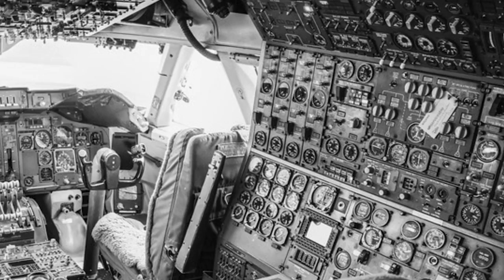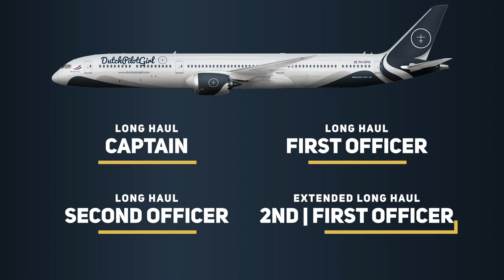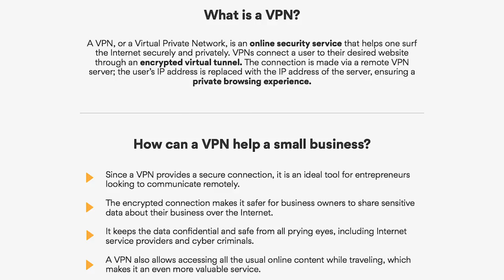Who Really Flies THE PLANE? CAPTAIN, FIRST OFFICER & SECOND OFFICER | The Differences@DutchPilotGirl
Am I a real pilot? Who flies and lands the plane? What is de difference between a Captain, First Officer and Second Officer? Can a Second Officer with 2 stripes land the plane? Who is the REAL Captain when there are 2 Captains flying the plane? Why are there 4 pilots in the flight deck? When do I become the REAL pilot? Do all First Officers become Captain one day? All questions I have received more than once. After this video, you’ll know the one and only answer to the question: who is the real pilot? You’ll also know everything about the duties and responsibilities of a Captain, a First Officer and Second Officer than most of the people around you.